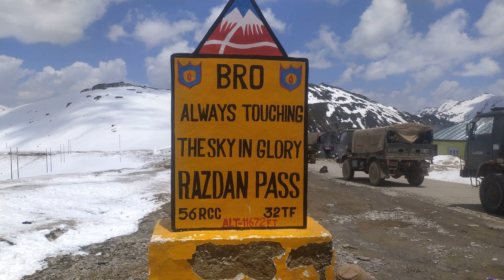Kashmir Snowfall in Summer | Kashmir Snow in June, July, August and September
Travel with Arif
travelwitharif This video give you all information about Kashmir Snowfall in Summer which include June, July, August and September.

Join our Telegram Channel for free 24 hours help regarding your Kashmir Trip